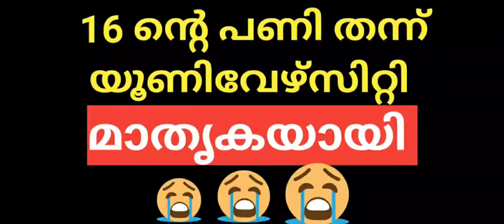CALICUT MG KANNUR KERALA UNIVERSITY BVOC B.Ed BScNursing EXAM UPDATES